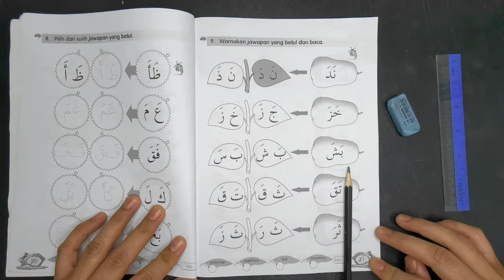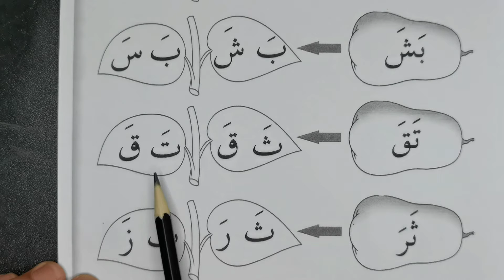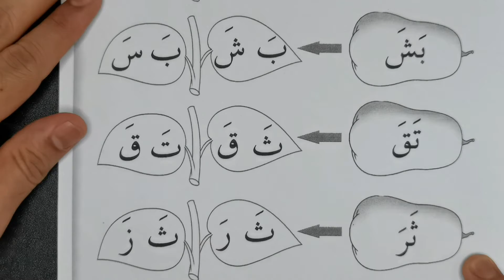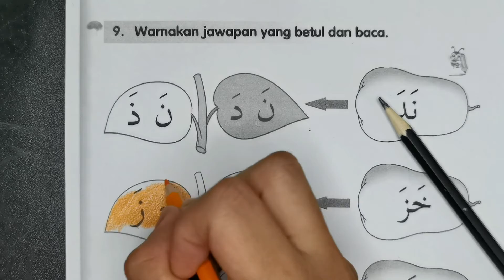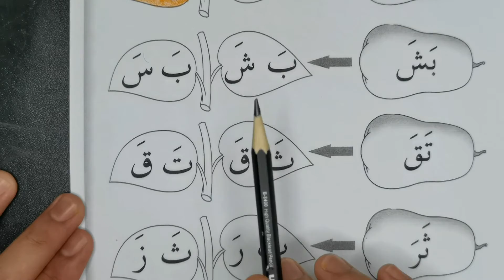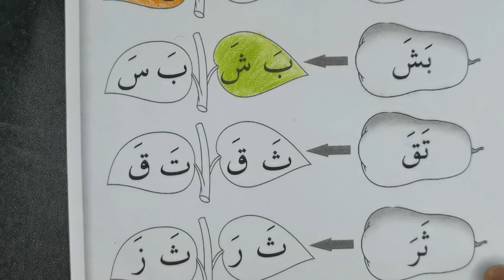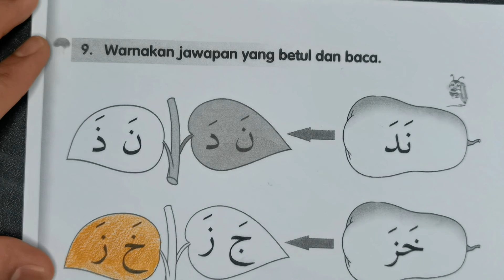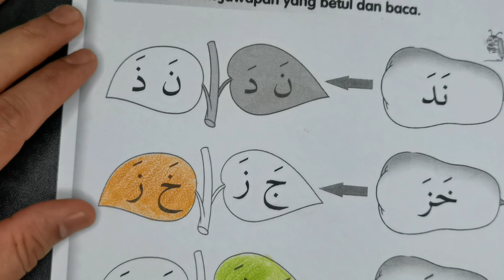KSSRPK Pend. Islam Tahun 1-Dua Huruf Berbaris Satu di Atas (BA ms:21)